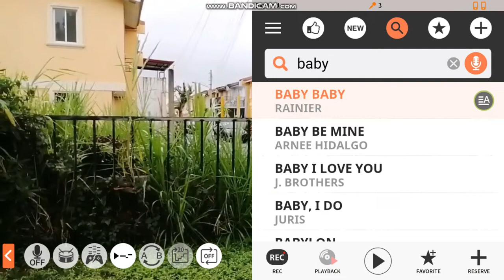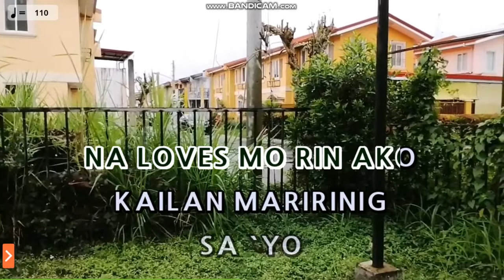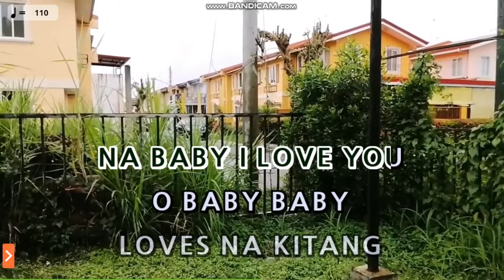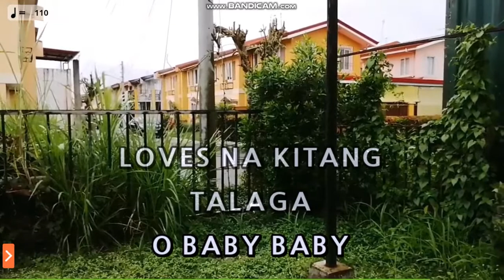Rainier Castillo - Baby Baby (Karaoke)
Song Title: Baby Baby
Popularized By: Rainier Castillo
Language: Tagalog
BGV: View